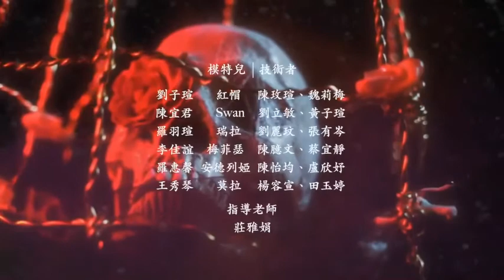敏惠醫專美容保健科110年度(105、106級)學習成果展「繁姿」-黯·瞳話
105、106級學習成果展「繁姿」
106級忠-黯·瞳話
格林童話是家喻戶曉的童話故事，每個故事背後詮釋著人性的黑暗，所選的角色都是呈現自古以來社會有險惡腐敗一面。

敏惠醫專美保科105、106級學習成果展